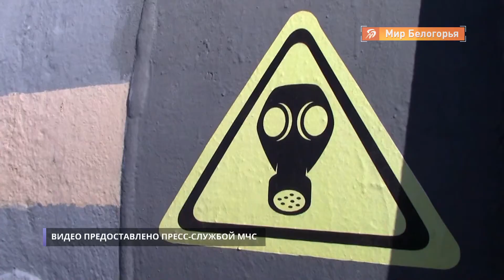Соревнования студенческих спасательных отрядов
Участники спасательных студотрядов региона и в теории, и на практике показали умение помогать людям в чрезвычайной ситуации.

 Управление МЧС России по Белгородской области организовало соревнования, посвященные 20-летию Всероссийского студенческого корпуса спасателей.